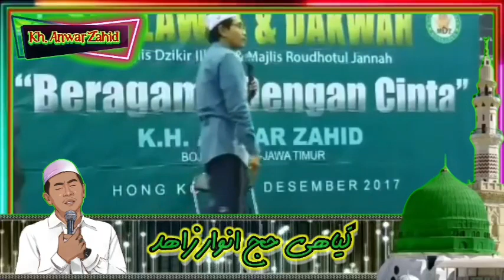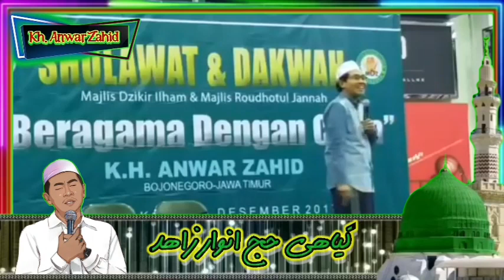paling lucu terbaru Kh Anwar Zahid 2023_PENGGEMAR CEWEK LEMU LEMU_ibu-ibu jemaah sampe nangis